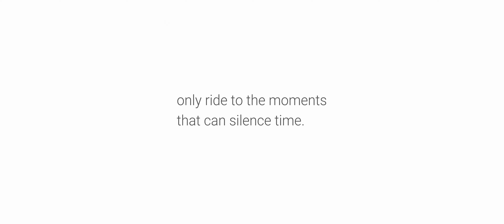Elements Cycling Collection